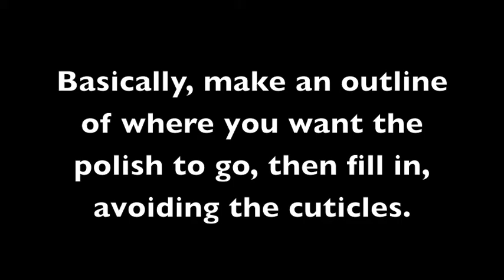How I apply nail polish